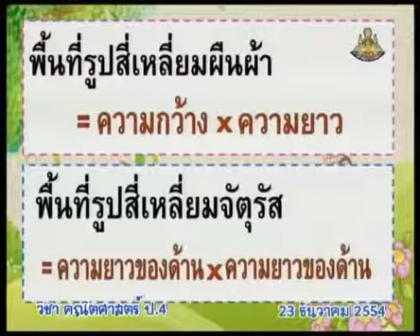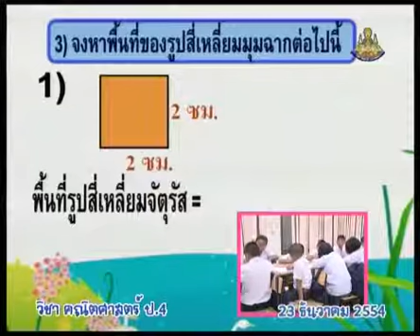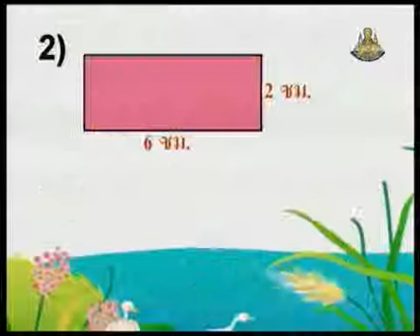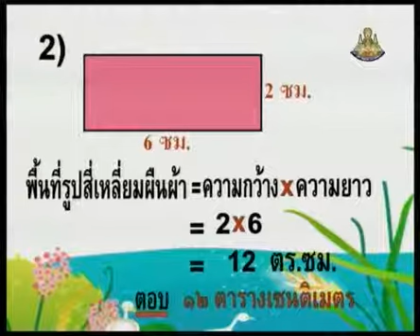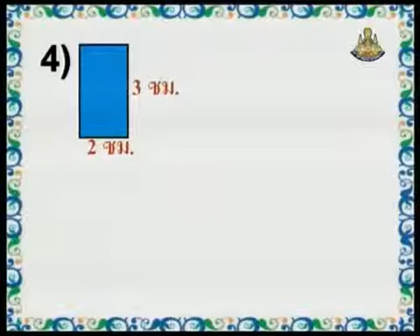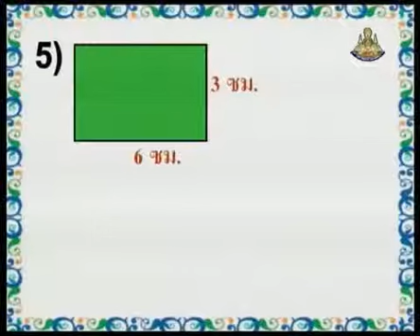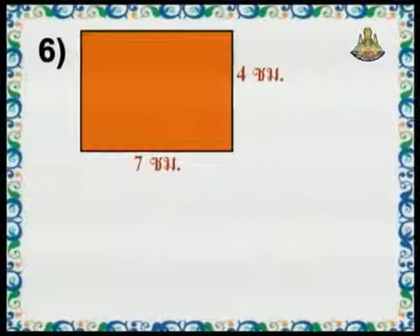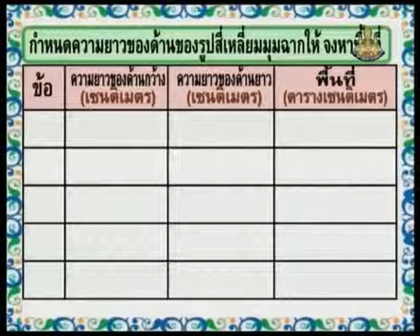437 P4maa 541223 B mathematicsp4 คณิตศาสตร์ป 4